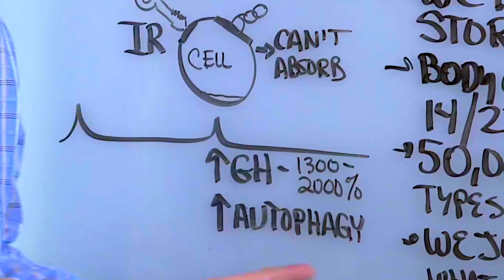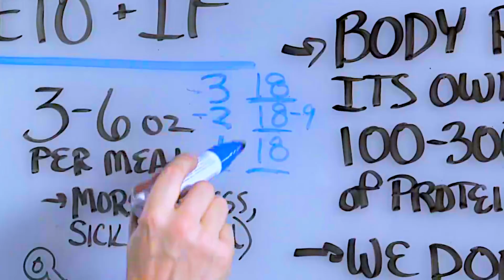How Much Protein On Keto? – Dr. Berg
Go to Facebook and search for Dr. Berg's Keto and IF Lab and request to join the group (or try this link)

In this video, Dr. Berg talks about the protein amounts of keto (ketogenic diet) and intermittent fasting. The body recycles its own tissue at a rate of 100-300 grams per day. Our bodies do not store protein like fat and sugar. The body can make 14 of the 22 amino acids per day.

There are over 50,000 different proteins in the body made from different amino acid combinations. If you have high cortisol, your body could be breaking down protein too fast - a catabolic effect.

If you have insulin resistance, your body is preventing the absorption of protein. However, by doing intermittent fasting and lowering your carbs, you can increase growth hormone and stimulate autophagy thus reducing the need for protein.